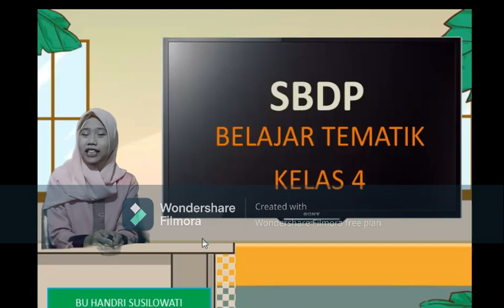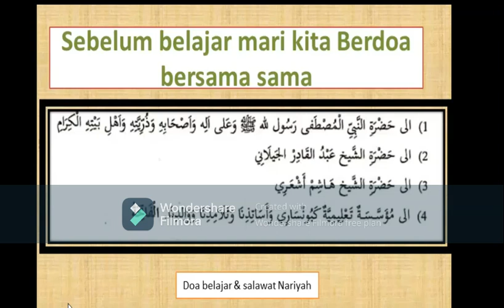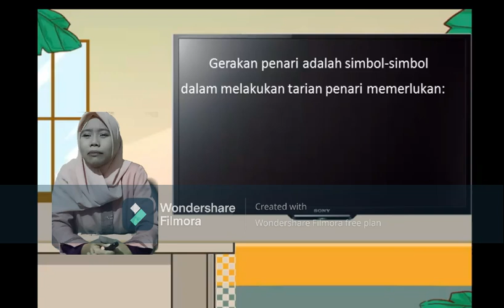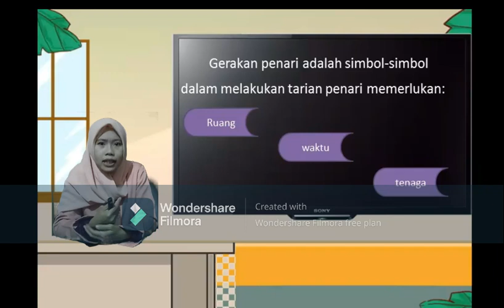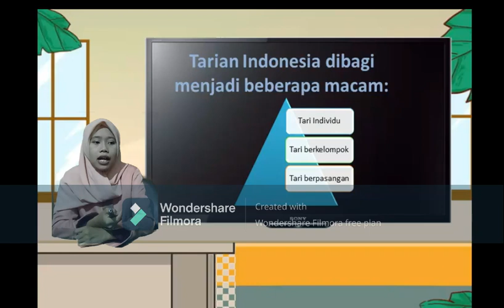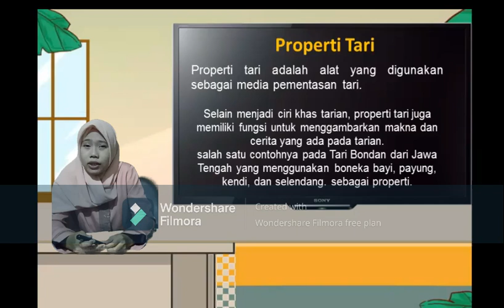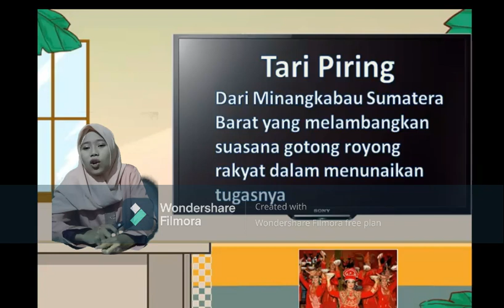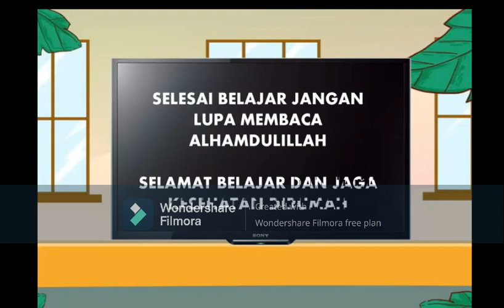BelajarbersamaSUKMA: Kelas 4 MI Islamiyah | Tema 1.3 (SBDP) | Ragam Tari di Indonesia